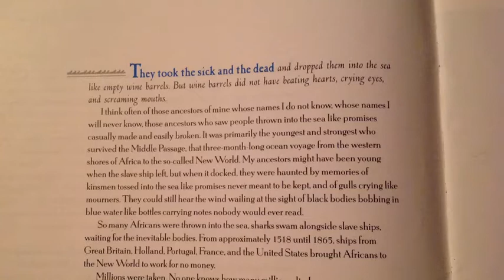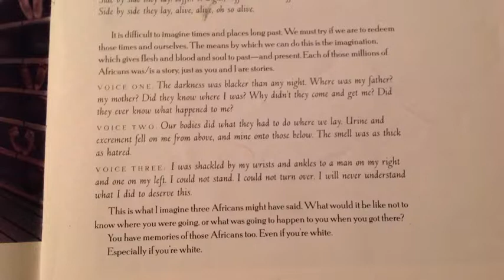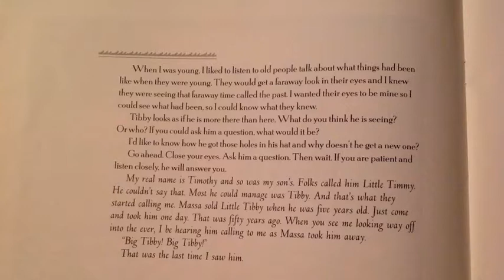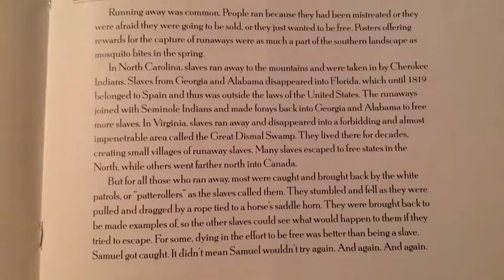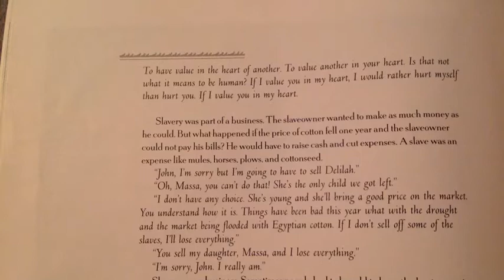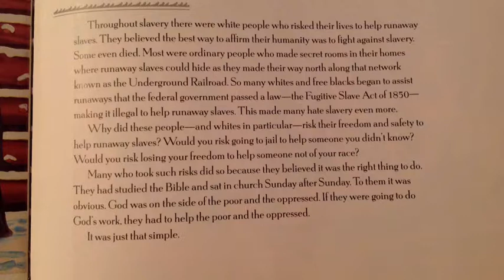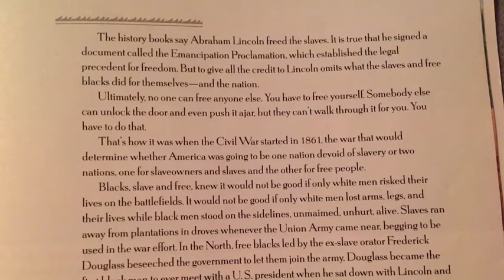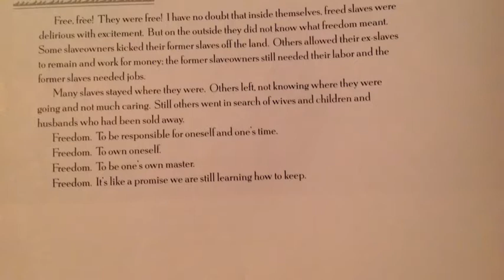From Slave Ship to Freedom Road